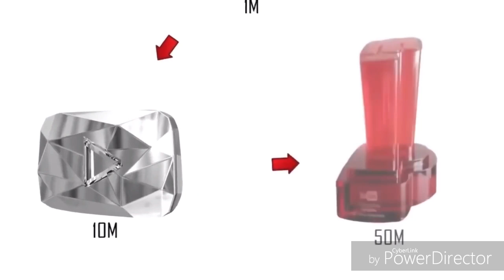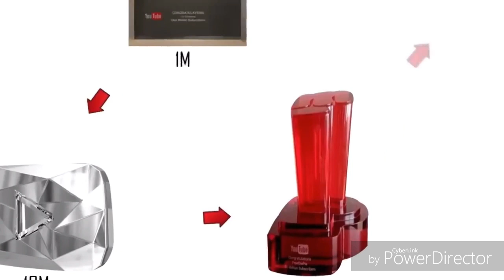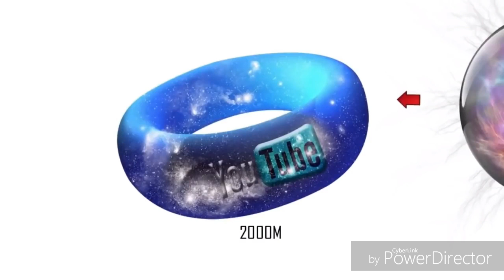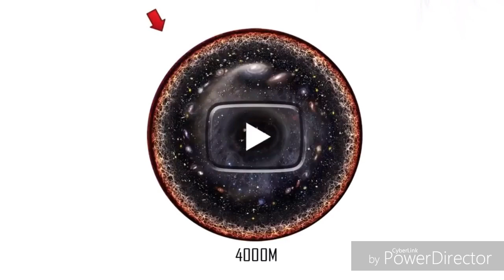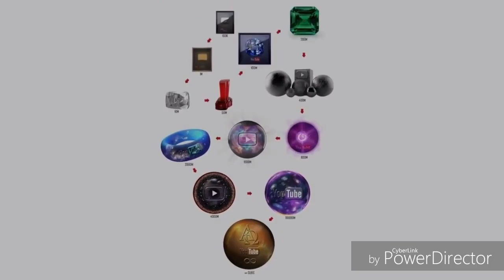YOUTUBE NEW PLAY BUTTONS 100M NEW BUTTON !!!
All play button in video